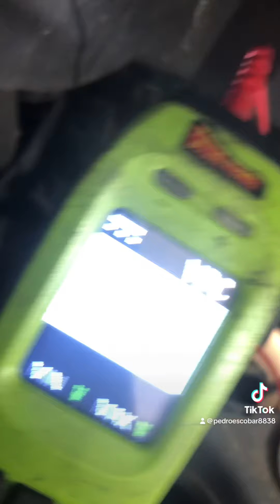Mi carro no me borra la luz de ABS